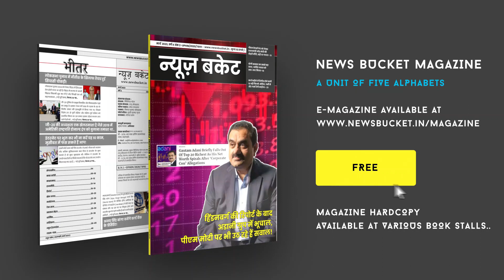क्यों जरुरी है भारत को हिंदू राष्ट्र बनाना, विश्वभर में फैले है सनातम धर्म के साक्ष्य?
हिंदू राष्ट्र बनाने का पहल राष्ट्रवादी और हिंदुत्व के नेताओं ने बीड़ा उठा लिया है।  वाराणसी के हिंदूवादी नेता अभिषेक शर्मा ने हिंदू राष्ट्र को लेकर कहा कि जब हमारा देश विभिन्न देशों में बट गया जो  शेष भाग बच्चा वह पहले से हिंदू राष्ट्र है।  कांग्रेस की सरकार ने हिंदू राष्ट्र बनाने में अड़चनें डाल रही। कुछ लोगों ने यह भी कहा कि हमारा देश पहले से ही हिंदू राष्ट्र था बंटवारे के बाद इसे सर्कुलर कर दिया गया। वहीं अभिषेक शर्मा ने कहा कि सनातन धर्म किसी भी जाति का अपमान नहीं करता वह पहले से हिंदू हैं और हिंदू ही रहेंगे।